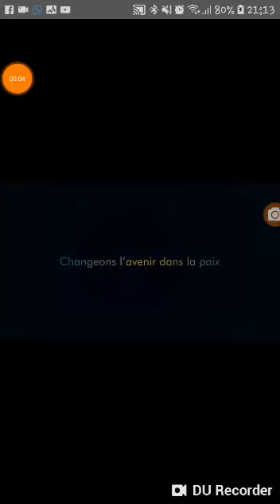Déclaration du Professeur KAMTO élu président du Cameroun.7-10- 2018